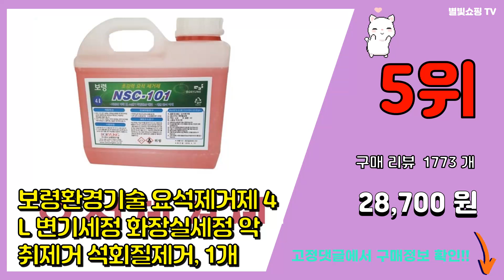요석제거제 추천 판매순위 Top10 || 가격 평점 후기 비교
❤️❤️❤️요즘 가장 많이팔린 요석제거제 추천❤️❤️❤️

[00:01]
10위. S 크린 소변기 요석 & 하수구 백화제거제, 1L, 2개 [13,570원]

[00:06]
9위. 요석제거제 4L 요석세정제 화장실악취제거 뇨석세 [25,150원]

[00:11]
8위. 버블 스토리 요석제거제 변기세정제 변기청소세제 소변기 찌든때 클리너 1L, 1개 [9,300원]

[00:16]
7위. 깔끔대장 이지클린 요석제거제, 750ml, 2개 [24,060원]

[00:21]
6위. 버블 스토리 요석제거제 변기세정제 변기청소세제 소변기 찌든때 클리너 1L 2개 [16,800원]

[00:26]
5위. 보령환경기술 요석제거제 4L 변기세정 화장실세정 악취제거 석회질제거, 1개 [28,700원]

[00:31]
4위. 허브크린 요석제거제, 1개, 1L [17,880원]

[00:36]
3위. 보령환경기술 요석제거제 변기화장실청소 악취제거 석회질제거, 1개, 1L [9,850원]

[00:41]
2위. 깔끔대장 이지클린 요석제거제, 750ml, 1개 [12,780원]

[00:46]
1위. S크린 요석제거제 1리터 1개 붓1개씩 증정 뇨석제거제 원형용기 사각용기, 1L [7,850원]